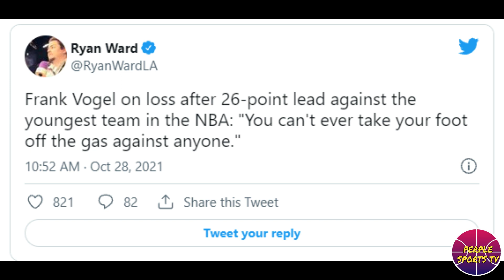ANG DAHILAN KUNG BAKIT SINUGOD NI WESTBROOK SI BAZLEY! WALANG RESPETO! | COACH VOGEL NAGSALITA NA!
NBA UPDATES
NBA NEWS

@BASKETbALL UPDATE
@basket balltalk